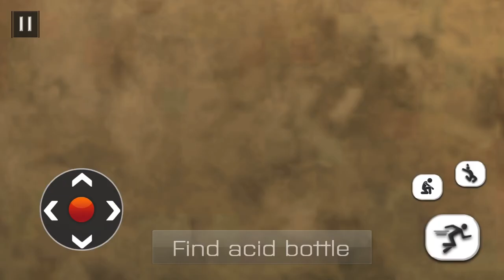Hello Horror Granny Scary Game - Gameplay Walkthrough Part 1 Levels 1-7 (Android, iOS)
Hello Horror Granny Scary Game - Gameplay Walkthrough Plylist

Download From Google Play Store:

Have you ever played any scary granny game with evil basic mod in the neighbor house? Wear a mask and create fear in front of granny. Granny is sleeping in her room, go and place a bomb near to her bed. Your main objective is to make granny angry on you. Granny has bought a new pet, go and release it to make granny angry in scary mod. There are a lot of missions like these given above. You have to survive the granny basic mod and get escape to get more score.